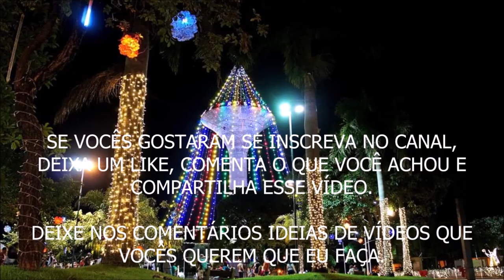QUAIS SÃO OS BENEFÍCIOS DA VITAMINA B12 E O QUE SUA DEFICIÊNCIA CAUSA | WESLEY TEIXEIRA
Fala ae Galera, beleza ? Nesse vídeo eu comento sobre os Principais Benefícios da Vitamina B12 quando está em Níveis Ideais. Além disso comento sobre os problemas e sintomas que a Deficiência de Vitamina B12 causa e como descobrir que você está com a Deficiência dela.